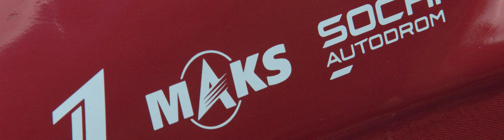Контент презентации для экрана на МАКС 2019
ВСЕ, ЧТО ТЫ МОЖЕШЬ ВООБРАЗИТЬ - РЕАЛЬНО!